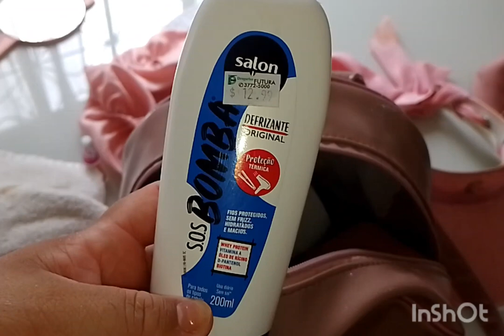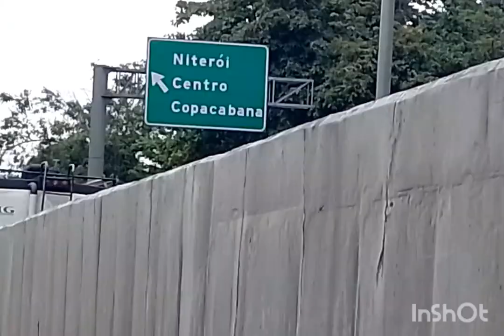fomos a praia 🏖️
não te preocupes com o acusador
ele já perdeu a guerra.

oi meus amores,espero que tenham gostado desse vlog,e lembre-se.

Que diremos, pois, a estas coisas? Se Deus é por nós, quem será contra nós?
Romanos 8:31
bjs,fiquem todos com DEUS.